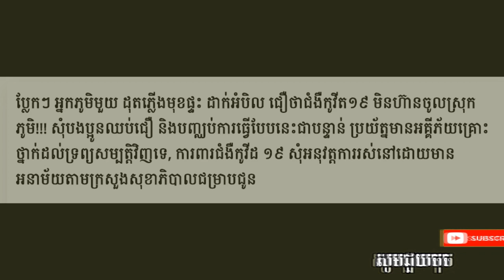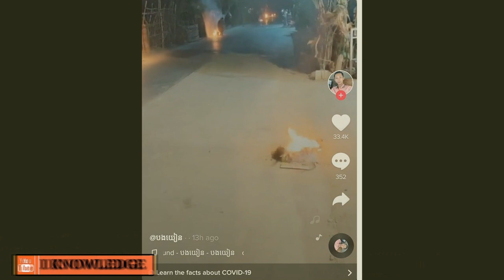ប្លែកៗអ្នកភូមិនាំគ្នាដុតភ្លើងមុខផ្ទះដាក់អំបិលជឿងថាដេញកូវីត19/Strangely, villagers set fire to a salt